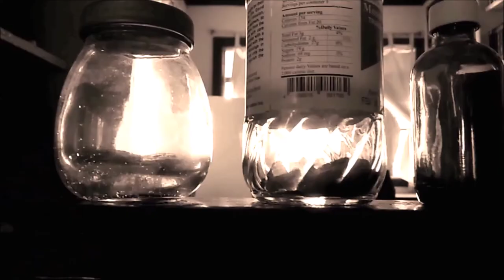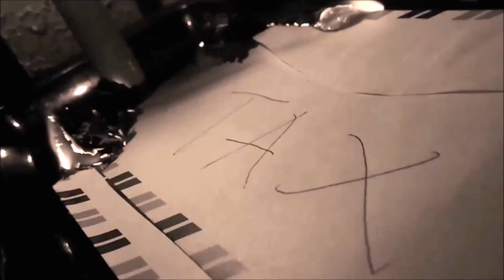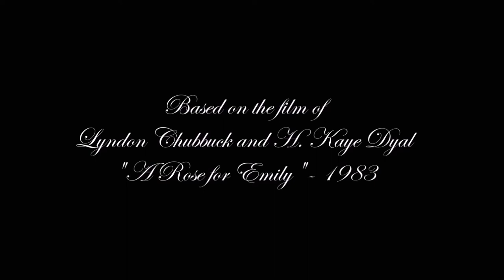A ROSE FOR EMILY HUMSS 1-C SHORT FILM Sy. 2017-2018 (Kapayapaan Integrated School)